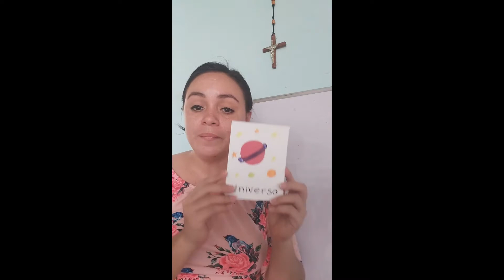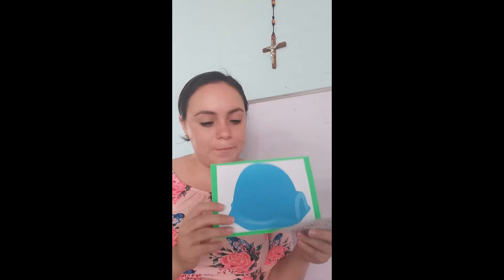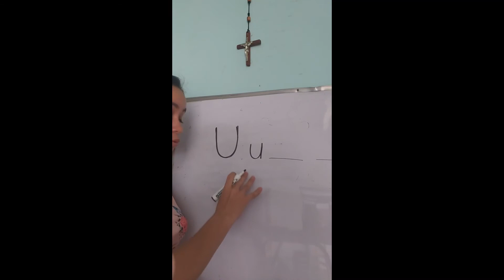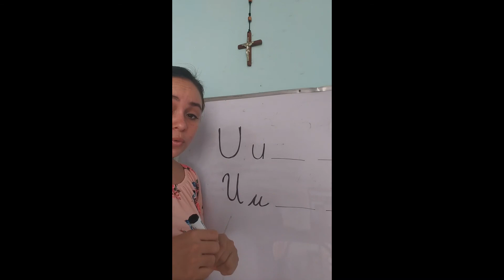VOCAL U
PRACTICA VARIAS VECES LOS TRAZOS